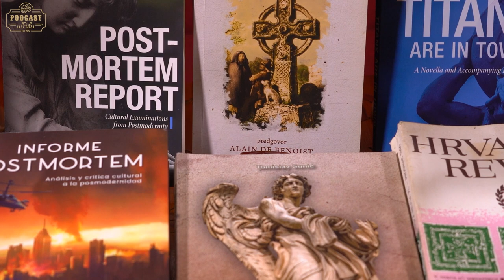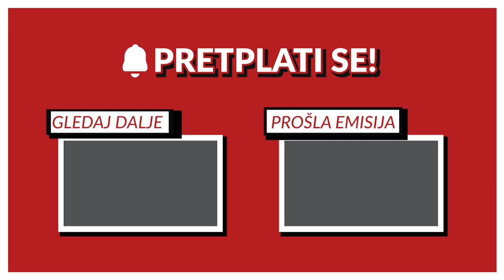Podcast u Pubu #2 - dr. sc. Tomislav Sunić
Voditelj: Leopold Rotim

U drugoj epizodi podcasta s nama je dr. sc. Tomislav Sunić. Govorimo o raznim zanimljivim temama, od putovanja do Indije autostopom sve do fascinantnih detalja svjetske političke misli i scene.